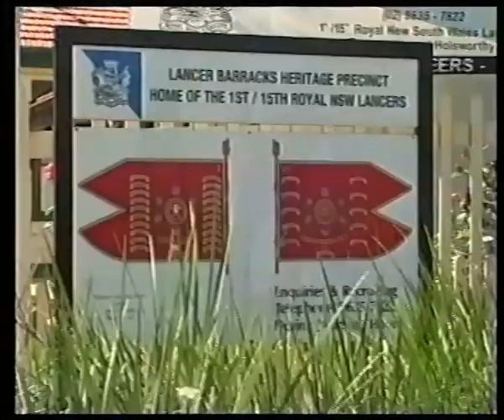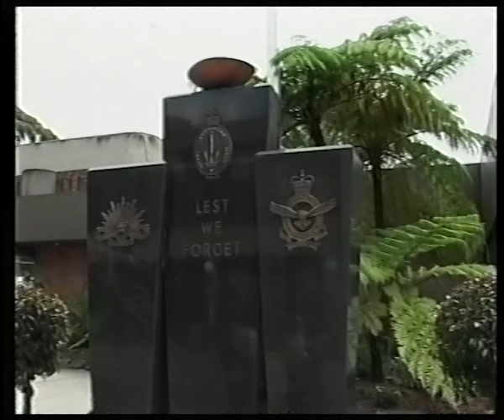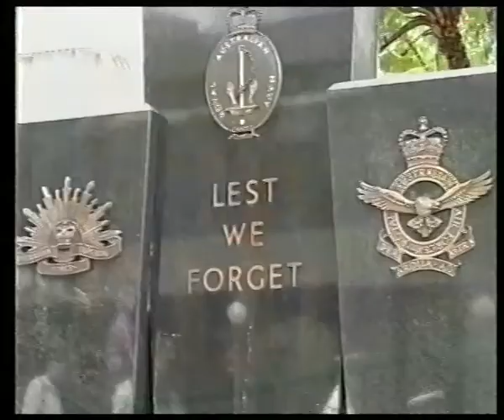Freedom of Entry Parade, Parramatta Lancers, 2003